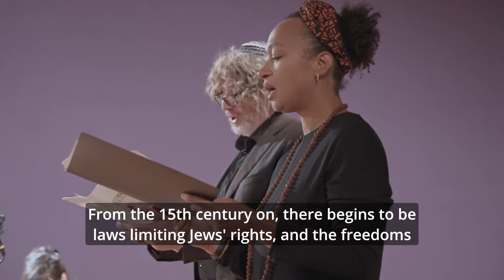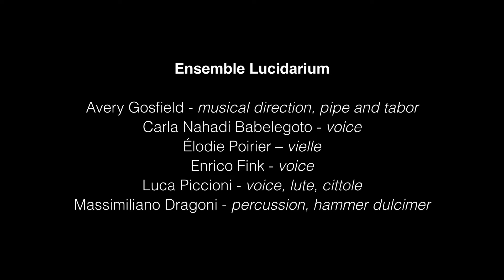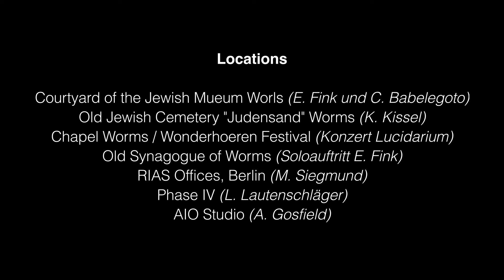Silent Shadows Antisemitism & Micro aggressions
The documentary "Silent Shadows - Anti-Semitism and Microagressions" is an impressive and harrowing journey through a European millennium characterized by microaggressions and anti-Semitism. From the 1st Crusade to the present day, it gives a deep insight into the everyday challenges and legacy faced by the Jewish people, and spotlights the micro and macro aggressions Jews and other minorities are subject to today.

The film begins with a historical account that takes viewers on an emotional journey through the centuries. Accompanied by the music of the Italian group "Ensemble Lucidarium", it describes the cruel events that the Jewish inhabitants of the ShUM cities of Mainz, Speyer and Worms had to experience and leaves no doubt as to how deeply rooted anti-Semitism is in European history.

However, it is not only about the obvious effects of anti-Semitism, but also about the more subtle forms of discrimination known as microaggressions. By focusing on everyday examples of prejudice, stereotypes and derogatory remarks, the documentary shows how these seemingly small acts of hostility continue to have a lasting impact on the lives and self-esteem of the Jewish community and other minorities on a daily basis

The combination of historical facts, expert interviews and personal accounts of Jewish people from different generations gives the documentary an extraordinary depth and authenticity. You can feel the anger, the sadness, but also the hope that speaks from the voices of those confronted with anti-Semitism and microaggressions.

"Silent Shadows" not only provides an insight into the suffering of the Jewish community, but also sheds light on the efforts and successes in the fight against anti-Semitism, racism, xenophobia and prejudice. This provides a positive outlook, showing how resistance and solidarity have helped to preserve the legacy of Jewish identity and overcome hatred. The film is a reminder that we are all part of a global community with a responsibility to live together equally and peacefully.